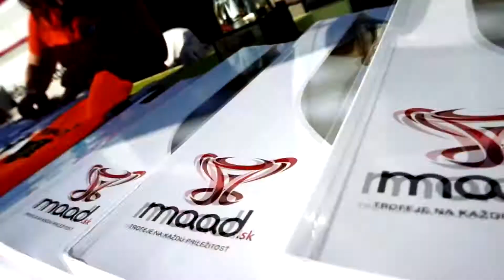Vll. MAAD RACE CESTICE l Šimko Daniel - Peugeot 106